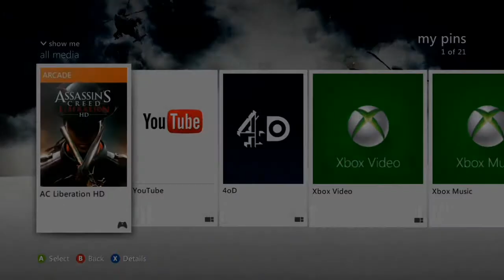Assassin's Creed Liberation HD Gameplay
My Gameplay Of Assassin's Creed Liberation HD